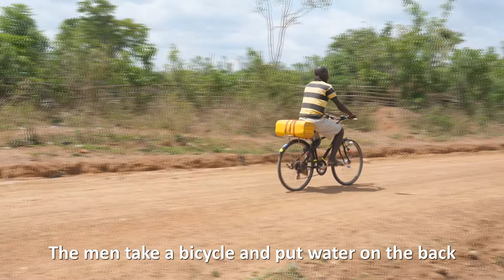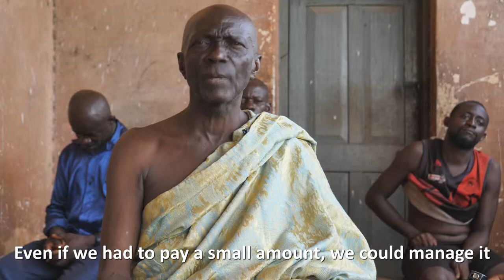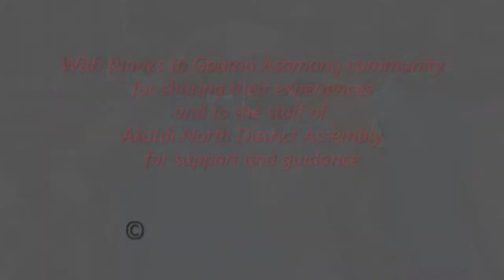Water is a big problem here...we suffer a lot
Goamu Asamang community has three wells and pumps for 1,800 people and none of them work well. Children miss schooling because they are helping the family collect water or waiting for parents to return from the pump.

There has been little maintenance on facilities installed in 1985, 2003 and 2012. In fact the oldest pump works best but it suffered a major failure in early 2018. The community made a collection to repair it and that exhausted their budget as there are no regular payments for water.

Frimpong Patterson, who is a teacher and secretary of the community Water and Sanitation Management Team, says that they are virtually bankrupt in terms of money for repairs. He does not know how they will manage if there is another failure.

Felicia Agyemang, mother of 8 and a grandmother is worn out by the time she has pumped her containers full. “When the pump breaks frankly we suffer. We must go with our husbands to fetch water at night so that in the morning our children can go to school. If you fetch water in the morning, you cannot think that your child will go to school.”

Chief Nana Amoah Baafi wants to see his community have mechanised pumps and hygienic KVIP latrines to replace their current communal pit latrines. But this community has no plan for achieving this – and is waiting for the District Assembly or an NGO to bring them into existence.

“In these villages, what we see is that for our schools and water and all other things, it is the district assembly which helps us and other NGOs also come to help,” he says.
When challenged all the communities say they are willing to pitch in with physical labour and whatever little funds they can raise.  Communities are supposed to manage water supplies but they have little experience in developing, improving and sustaining them.
A series of short videos filmed in some of the poorest communities of Asutifi North District, Ghana, show the scale of the challenge facing the ANAM initiative. These snapshots of community life illustrate how decades of piecemeal provision have left thousands of people without access to safe water or secure sanitation, and how they feel powerless to help themselves.

Pumps have failed and toilets are often communal pits which can become haunted by rodents and snakes. In these videos we hear the voices of local community leaders and members and how these failures blight their daily lives and the prospects for their children.

The people are resilient and hard working – but a pattern of provision and failure has
become ‘normal’. Communities look for help from outside as being the only solution.

ANAM is a long term initiative under which efforts will be more collaborative to ensure that services are sustainable and long lasting.

ANAM is led by Asutifi North District Assembly with the support of IRC, with funding from the Conrad N. Hilton Foundation. Partners include Ghana World Vision International, Safe Water Network, Netcentric Campaigns, Centers for Disease Control, and the  Aquaya Institute.

The aim is to provide safe and sustainable water, sanitation and hygiene (WASH) services to the entire population of 84,000 - with no one left behind. Learning how to do this in one district will inform efforts all over Ghana.
Filmed and edited: Peter McIntyre, IRC Associate
Field production: Abubakari Wumbei and Ben Agbemor, IRC Ghana
Translation: J.B. Ntim Adjei and Albert Kwame Ansah, Asutifi North District
Executive producer: Vida Duti, IRC Ghana